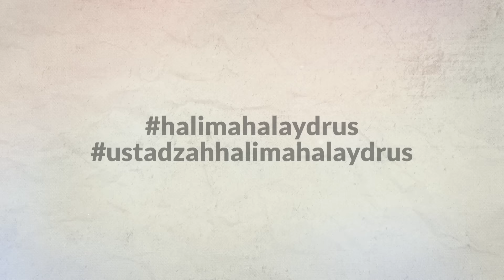IMAM AR-ROFI'I SETIAP MALAM BERMIMPI NABI - USTADZAH HALIMAH ALAYDRUS